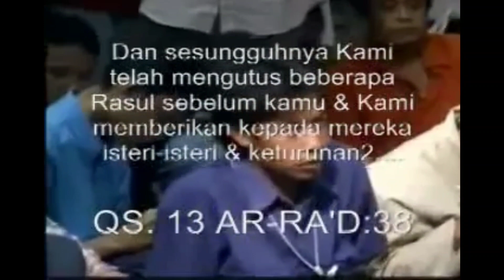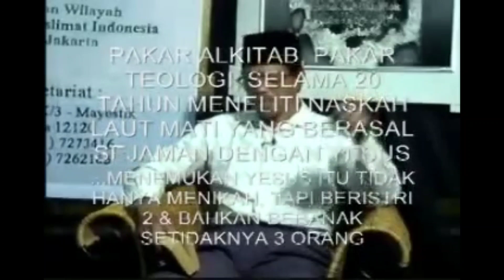"YESUS POLIGAMI"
Salam Ukhuah Islamiah Temen Temen Dan Selamat Berbahagia Selalu Semoga Hajat Hajat Kita  DiKabulkan Allah Subhanahuwataala Dan Mohon Doanya Agar Sellu Dallam Keridhoan Allah SWT..
Saya menggunakan Instagram sebagai @alaqibtv. Instal aplikasinya untuk mengikuti foto dan video saya.